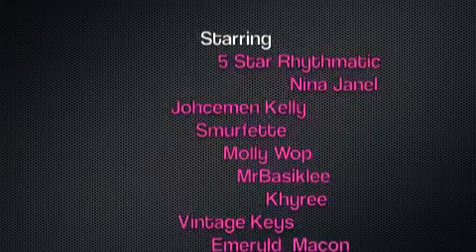Lame Boys skinny jean diss (Official Video )